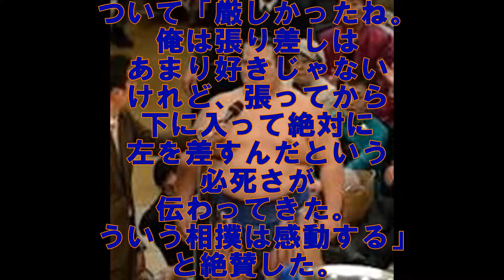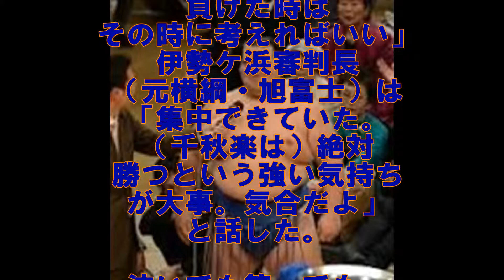相撲‬, ‪琴奨菊 和弘‬‬「自分を信じていくしかない」